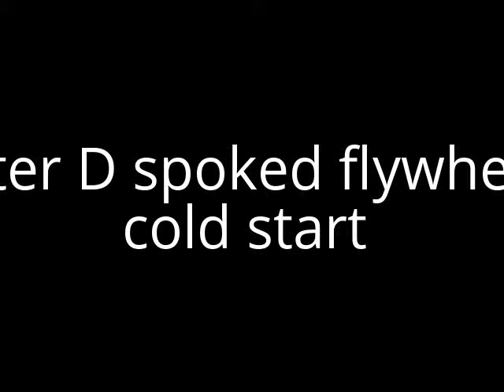vintage lister D richardio cold start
this engine belongs to anson engine museum